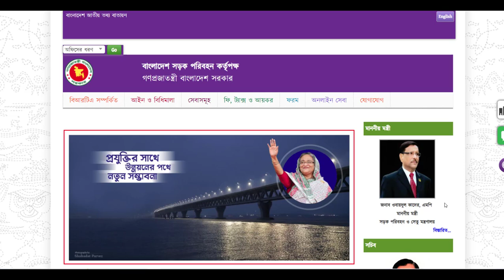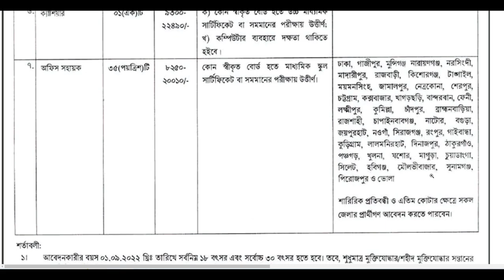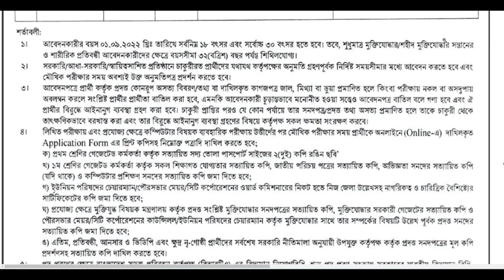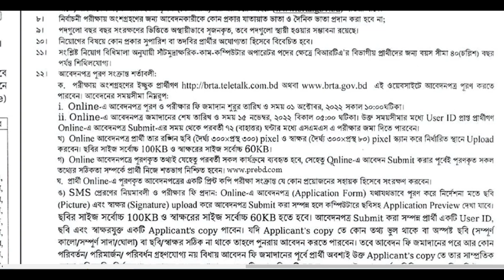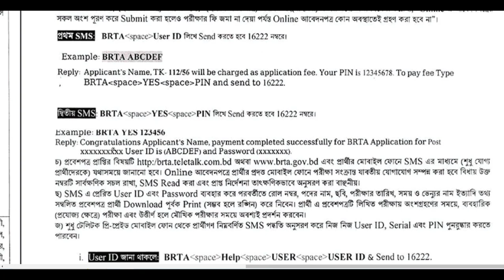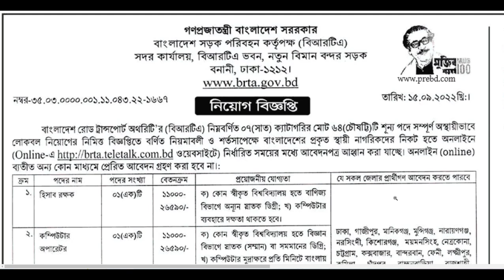BRTA New Job Circular 2022 - Bangladesh Road Transport Authority BRTA Job Circular 2022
Recently BRTA Published a New Job Circular 2022 -  BRTA Full Form Bangladesh Road Transport Authority. Maximum Bangladeshi Candidate Can Apply this  BRTA Job Circular 2022.